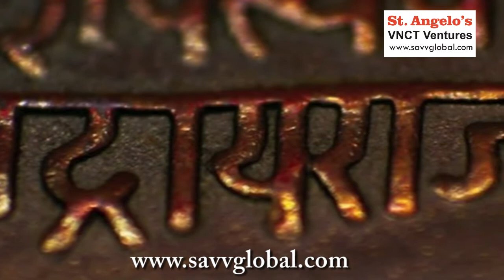Shivaji Maharaj The Business GURU by agnelorajesh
I am a staunch follower of the great Shivaji Maharaj and his way of life, wisdom and
daring. And how he treated all Human beings without being biased or prejudiced.
I have applied a lot of his qualities in my business model and let me share how his
policies can help businesses.
Maximum Utilisation of Scarce Resources can be learnt from shivaji maharaj.
Think of the great Shivaji Maharaj and you can never stop admiring how he successfully tackled
and defeated great armies with his limited forces.
Somehow, that’s akin to how corporates today manage to maximise profits in spite of their
limited resources.
Shivaji maharaj believed that Self-Rule encourages business rather than employment. He
believed strongly on Format of self employment.
Shivaji was one of the few leaders who unified a major part of pre-British India and gave it some
symbol of a consolidated nation.
Swaraj, or self-rule was a cornerstone of Shivaji’s ideology. And he was averse to serving other
sultanates.
Throughout this career, he tried his best to remain independent, only serving larger kingdoms
when it made economic and military sense to do so, or if he was forced to do so to save his own
kingdom.
Shivaji maharaj knew that Tactics and strategy is better than force
There are umpteen examples when Shivaji resorted to guerilla tactics when faced with a huge
opposition. He knew that sometimes the very size of your organisation can hinder your ability to
control it.
In such a situation, many a time, it is easy to create chaos and confuse a large army rather than
attack head-on and risk annihilation with a small force. Similarly, a smaller sized department or
company is much more agile and able to respond quickly to changes in the market situation.
Whether it was defeating the mighty Afzal Khan or whether it was his numerous other
confrontations with the Mughals, Shivaji never relied only on might to subdue his enemy.
In fact, at a very young age, he managed to win over the Kondana fort and it was allegedly done
by cleverly bribing the Bijapuri governor rather than through bloodshed.
Shivaji understood the importance of tactics more than his enemy, and that is what made him
such a huge success and a hero to his followers.
Shivaji maharaj valued loyalty but goals were also very imp.
Shivaji valued loyalty and rated it higher than anything. At the same time, he believed, the goal
was more important than loyalty.
Keep in mind that during his younger days, power in the Deccan was shared by three Islamic
sultanates - Bijapur, Ahmednagar and Golkonda. So Shivaji’s father Shahaji was never blindly
loyal to any one of them and he often changed his loyalty between the Nizamshahi of
Ahmednagar, the Adilshah of Bijapur and the Mughals.
Shivaji learnt a valuable lesson from his father who always kept his fiefdom at Pune along with
his own small army, no matter with which sultanate he was aligned.
Merit was his only criteria for Hiring
The great Maratha warrior was an intelligent statesman as well, making sure that positions of
importance were given only on the basis of merit, rather than caste, creed or religion.
He insisted that all taxes would be collected by government agencies and not by private entities.
Also, all civil and military posts were to be transferred from one place or position to another as a
matter of principle.
No posts, even the highest, would be hereditary, and they would be filled in on merit.
A lot of the above rules can be seen in government and in the corporate world even today.
In fact all the qualities discussed are an Integral part of any successful entrepreneur.